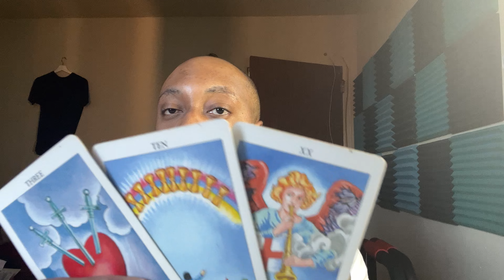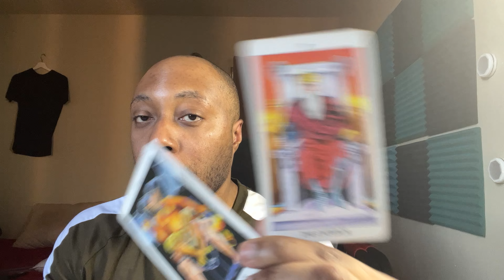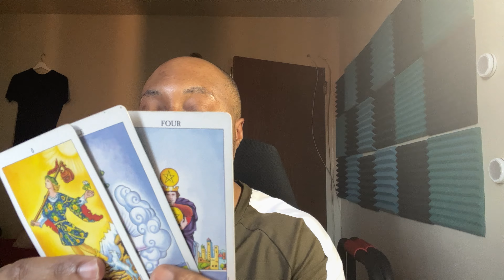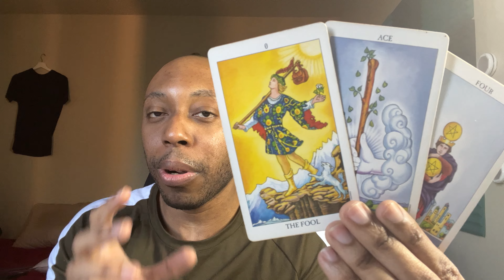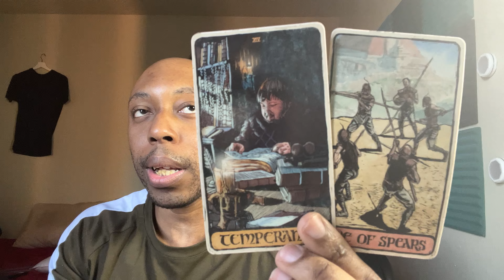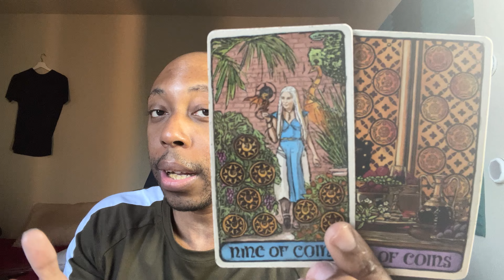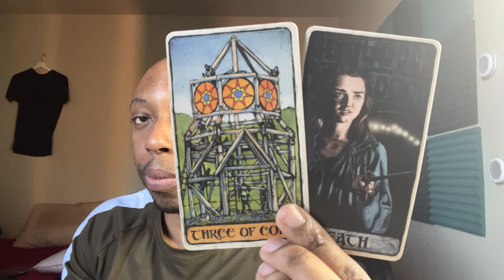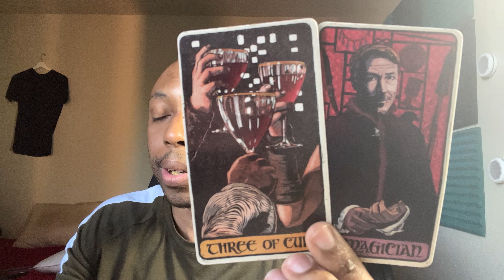ARIES ♈️-Picking whoever you want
If people aren’t atleast half way decent.You Aries just not messing with them.

LINK TO MY BOOK ON AMAZON